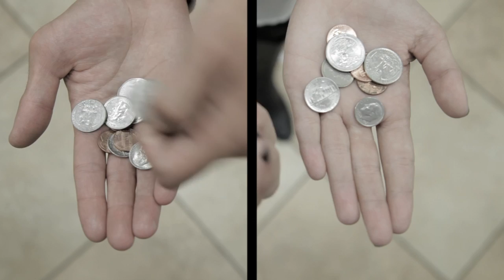Zhao - WHEELS [Official Music Video]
"WHEELS" by Zhao ft. Julie Drallos off "The Wheels EP"
Written and Directed by Sarah Jane Inwards & Alec Ziff